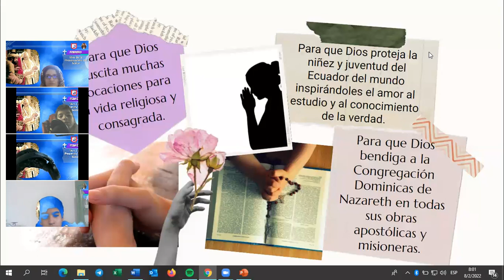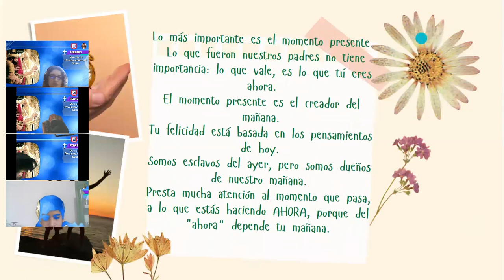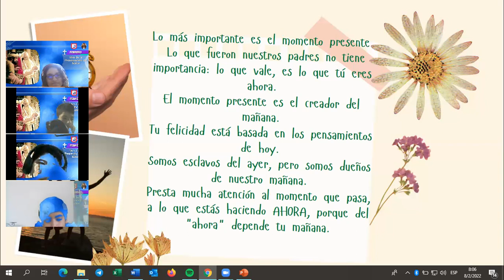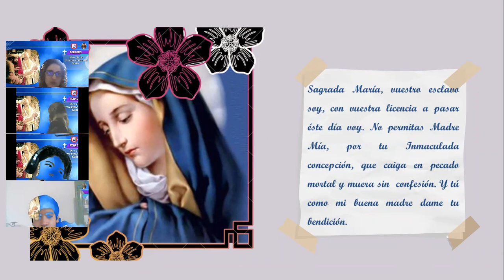ORACION 8VO A INGLES